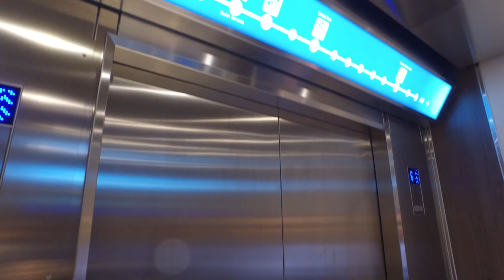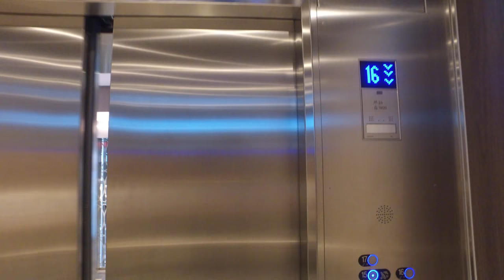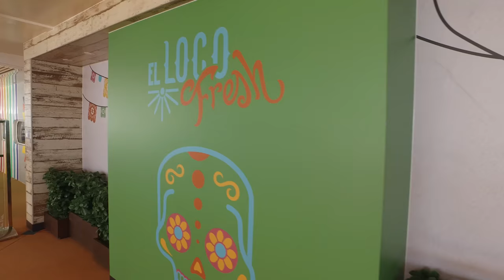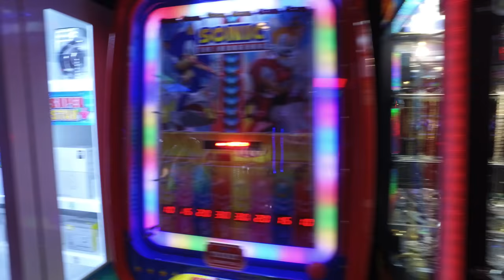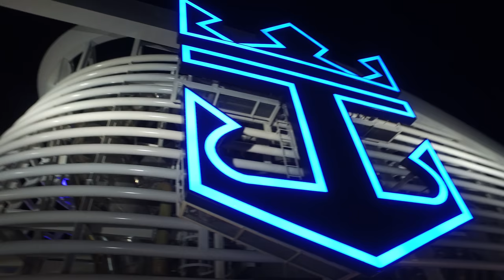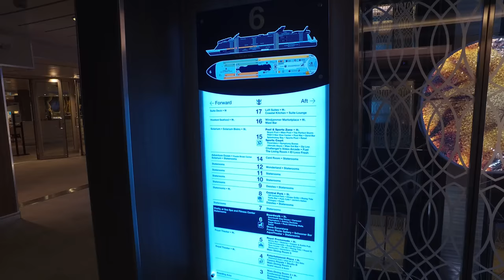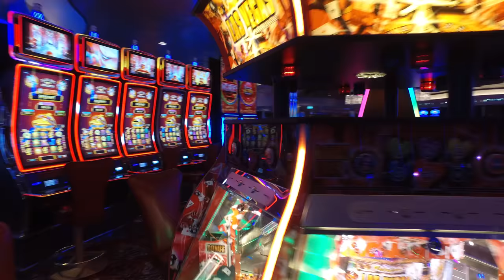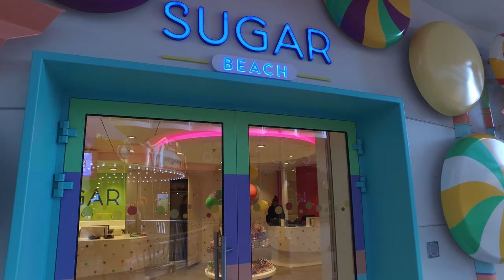Symphony of the Seas 90 Minutes Full Walking Tour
Walking tour onboard brand new cruise ship Symphony of the Seas, the world's largest cruise ship from Royal Caribbean cruise line!

Highlights Include:
Coastal Kitchen
Solarium Bistro
Main Dining Room
Hooked Seafood
El Loco Fresh
Windjammer Marketplace
Revamped Boardwalk
Sugar Beach
Playmakers Sports Bar & Arcade
Laser Tag
Ultimate Family Suite
Royal Loft
Star Loft Suite
Ocean View Balcony
Vitality SPA
Vitality Fitness
Ultimate Abyss
Zip Line
SplashAway Bay
Studio B
Casino Royale
Theater
Rock Climbing Wall
Central Park
All pools and outside decks
I hope you will enjoy this review inboard Symphony of the Seas,i tried to capture everything i could :)